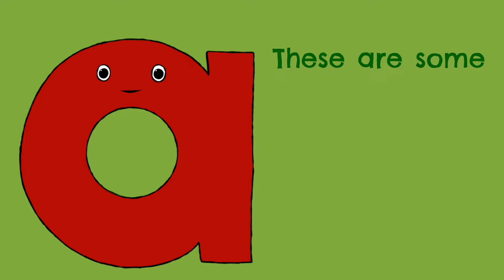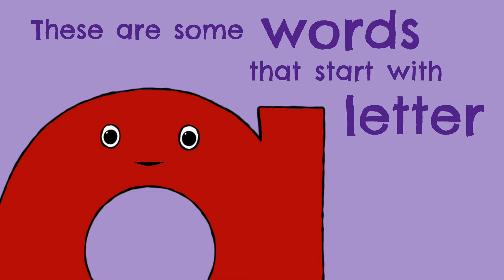The a Song